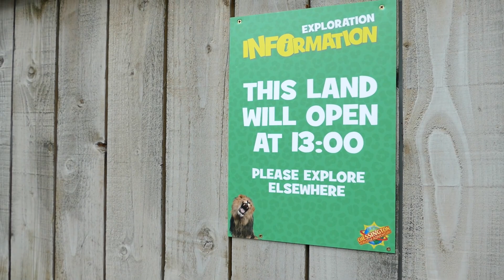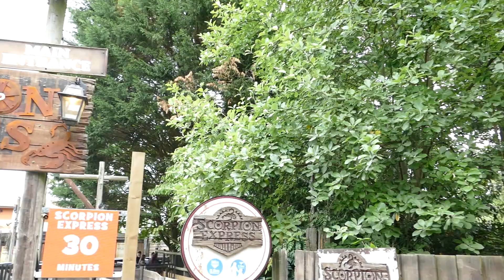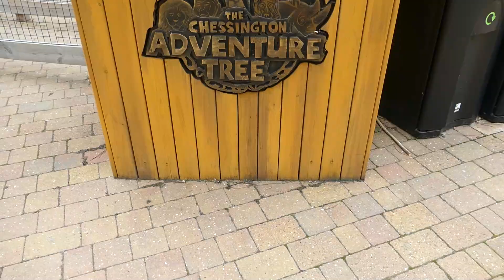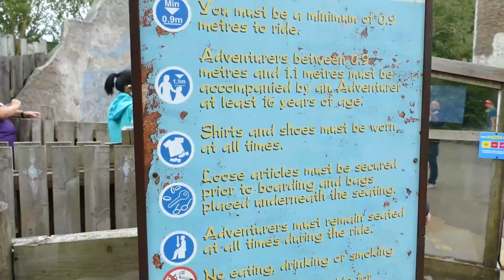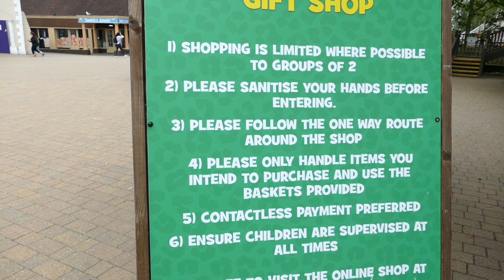Chessington World Of Adventures Vlog July 2020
well our first visit to Chessington World Of Adventures 2020 this year and plus our first ever vlog, and all I can say is that it was so busy it was dangerous. we did all the major rides and even had a look around the new area RAIN FOREST which no surprise was packed. we did have a good time just wish queue times was to long. overall a good but will not be revisiting again this year.